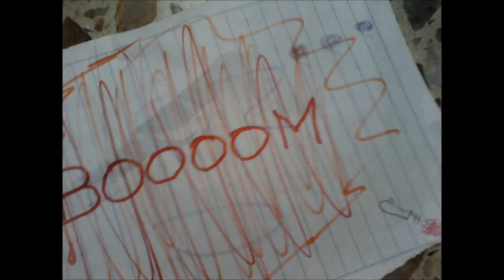Stop Motion (¡Cuidado Con La Sangre!) Español Latino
Basta con leer el nombre para saber que esta sera una película sangrienta.

No les digo mas... ¡véanlo!

DISFRUTENLOO.